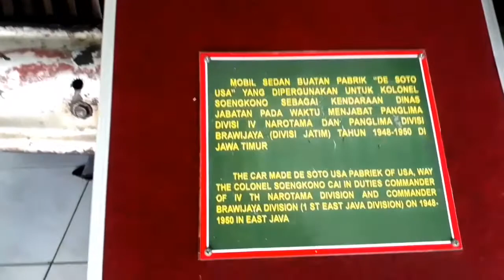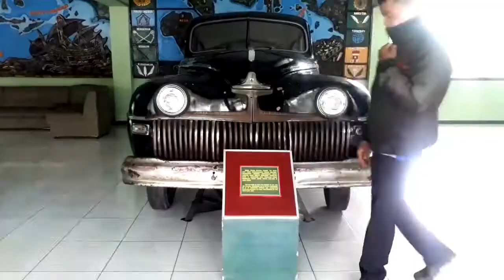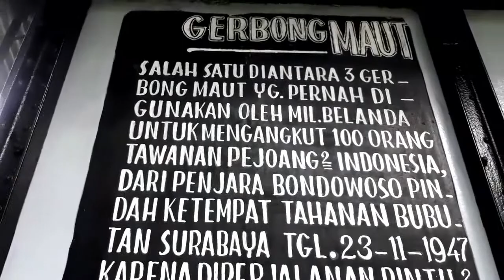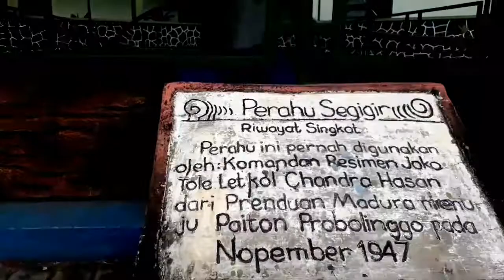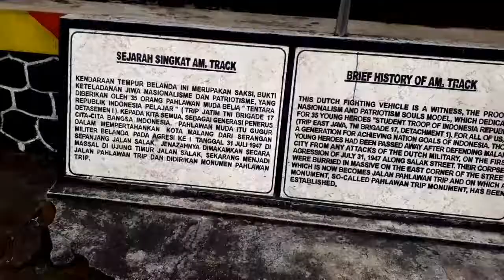MUSIUM BRAWIJAYA DI KOTA MALANG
SEJARAH BERDIRINYA
Usaha untuk pendirian Museum Brawijaya telah dilakukan sejak tahun 1962 oleh Brigjend TNI (Purn) Soerachman (mantan Pangdam VIII/Brawijaya tahun 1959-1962). Pembangunan gedung museum kemudian mendapat dukungan pemerintah daerah kotamadya Malang dengan penyediaan lokasi tanah seluas 10.500 meter persegi, dan dukungan biaya dari Sdr.Martha, pemilik hotel di Tretes Pandaan. Arsitek museum adalah Kapten Czi Ir.Soemadi. Museum dibangun pada tahun 1967 dan selesai 1968.

Nama Museum Brawijaya ditetapkan berdasarkan keputusan Pangdam VIII/Brawijaya tanggal 16 April 1968 dengan sesanti (wejangan) 'Citra Uthapana Cakra' yang berarti sinar (citra) yang membangkitkan (uthapana) semangat/kekuatan (cakra). Sedangkan museum diresmikan pada tanggal 4 Mei 1968.
BENDA KOLEKSI MUSEUM BRAWIJAYA
Halaman Depan
Halaman depan Museum Brawijaya adalah taman senjata bernama 'Agne Yastra Loka'. Diartikan secara bebas sebagai tempat/taman (loka) senjata (yastra) yang diperoleh dari api (agne) Revolusi 1945

Alamat:
MUSEUM BRAWIJAYA
Jl. Ijen
Malang
Jawa Timur

Jam Kunjungan:
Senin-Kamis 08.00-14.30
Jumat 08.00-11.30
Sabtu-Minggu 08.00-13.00